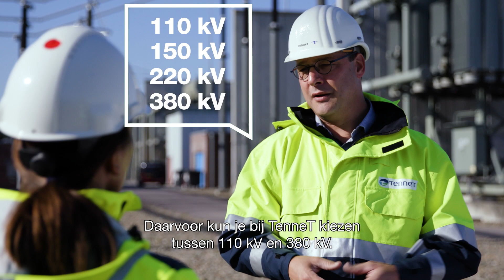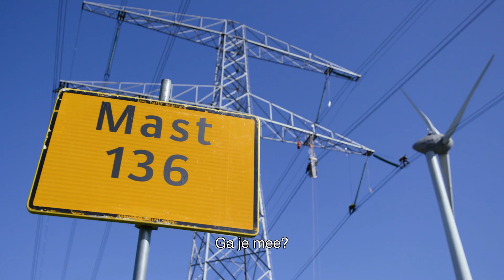Slimmere kabels en lijnen die onze energie transporteren? Hoe Dan?! #2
Wat betekent de energietransitie voor ons hoogspanningsnet en dan specifiek de kabels en lijnen? In een nieuwe aflevering van Hoe dan?! zoekt Loes het voor je uit.